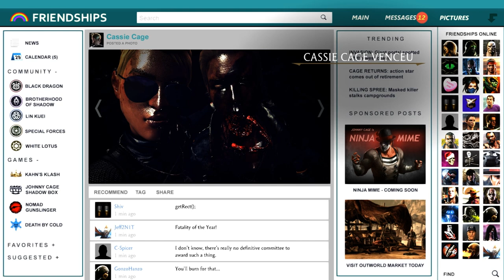Sonya Blade VS Cassie Cage - Mortal Kombat X [1080p PC Gameplay]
Bora jogar juntos?? Skype facebook e twitter abaixo

Se gostou do vídeo clica em gostei e adicione aos favoritos, se não gostou, deixe sua opinião, crítica e sugestão sobre os vídeos nos comentários para que possa sempre estarmos melhorando e fazendo o melhor para vocês.

Estão sendo inserido nos vídeos toques e sons de um aplicativo chamado Instant Buttons que pode ser baixado Gratuitamente na internet nele contendo os nomes das músicas (toques) e as referências dos mesmos, para evitar futuros problemas com o nosso canal foi explicado isso, obrigado pela compreensão, caso queiram a remoção dos toques nos contatar pelo chat do YouTube e os removeremos sem problema algum e não os colocaremos de novo para evitar possíveis Flags ou Strikes,

O canal HidroPlays é um canal onde o HIgor e o joão peDRO (e foi dai que veio o nome HidroPlays) produzem um variado conteúdo mais focado a games, também tem músicas, comédia, terror, vlogs alternativos, e muito mais, estamos cheios de ideias no canal, é só colocar no papel, montar o roteiro e pegar a câmera ! ;) Espero ver você no próximo vídeo